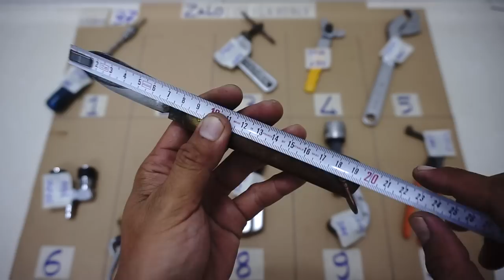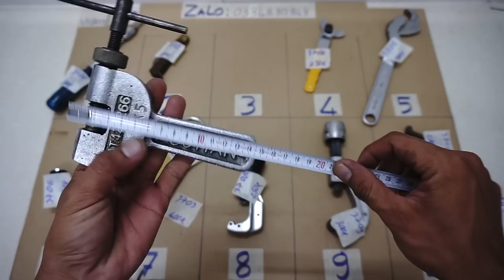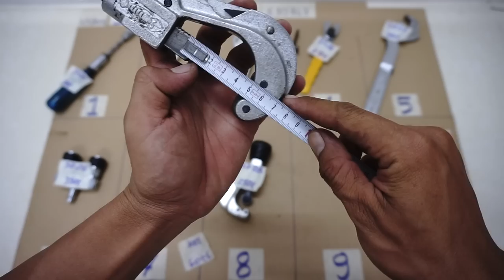VIDEO 37 dụng cụ nhật, cân treo germany, cắt ống đồng, tua vít vessel tự động, cảo mắt sên, dao nhật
Các món đã bán cập nhật tại đây:

3701. ĐÃ BÁN

3702. ĐÃ BÁN

3703. ĐÃ BÁN

3704. ĐÃ BÁN

3705. ĐÃ BÁN

3706. ĐÃ BÁN

3707. ĐÃ BÁN

3708. ĐÃ BÁN

3709. ĐÃ BÁN

3710